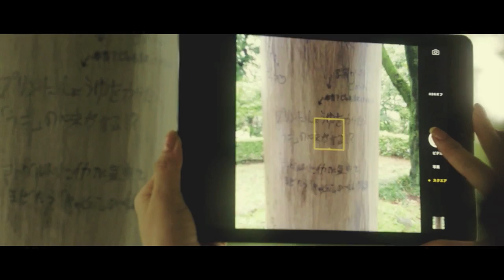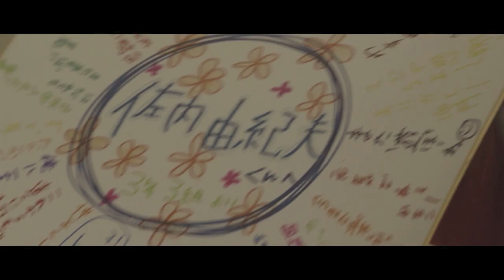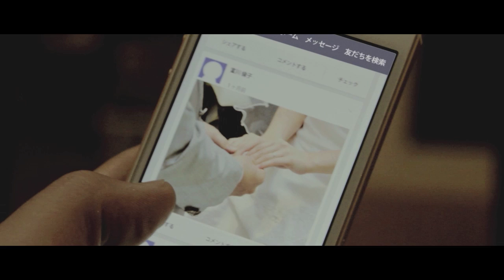May J. / 『つかのまの虹でも』MUSIC VIDEO [イントロダクション/メイキング/TV SPOT付] (short ver.)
【CD購入はコチラ】

May J.が9月10日に発売したニュー・シングル『本当の恋』より、サッカー選手 内田篤人がミュージックビデオに初出演を果たしたことでも話題の３部作ミュージックビデオから「つかのまの虹でも」を公開。内田篤人演じる体育教師の蹴ったサッカーボールの行く末が、15歳の少年と少女の20年後の運命を変えてしまう…。「本当の恋」「Sunshine Baby!」「つかのまの虹でも」 それぞれで違う未来が展開していくシングル～アルバム連動型の超大作ミュージックビデオ。

‹シングル「本当の恋」収録内容›
ピアノのみの伴奏で、過ぎてしまった恋と失くした時間を取り戻そうとする女性の胸のうちを繊細に表現する、TBS系 木曜ドラマ劇場『同窓生～人は、三度、恋をする～』挿入歌「本当の恋」や、ホーンセクションと軽快なバンドサウンドで、夢に向かうポジティヴな世界観を歌う、ヤマザキ『ランチパック』CMソング「Sunshine Baby!」、仲間と叶えたい夢、思い描く未来へ向かう心情を情緒豊かに歌う、テレビ東京系アニメ「FAIRY TAIL」新シリーズエンディングテーマ曲「心の鍵」、苦しみを越えようとする心に「虹をかけるためだけに 雨は降る」と、優しくも強いメッセージを贈る「つかのまの虹でも」、幅広いMay J.の歌表現が詰まった４曲を収録した豪華タイアップ・シングル。

DVDには、サッカー選手 内田篤人がミュージックビデオに初出演を果たした話題のスペシャル・ドラマ・ムービー「本当の恋【エピソード０】」本編と、内田篤人の等身大の笑顔が垣間みれる10分超えのメイキング映像、更にサントリーホールでのN響とのパフォーマンス映像や、スタジオ・アコースティック ライヴ映像などを含む40分を超える豪華コンテンツを収録！

[CD+DVD] RZCD-59654 ¥2,160(税込)
[CDシングル] RZCD-59655 ¥1,404(税込)

‹収録内容›
－ CD －
1. 本当の恋
2. Sunshine Baby!
3. 心の鍵
4. つかのまの虹でも
5. 本当の恋 [Off Vocal]
6. Sunshine Baby! [Off Vocal]
7. 心の鍵 [Off Vocal]
8. つかのまの虹でも [Off Vocal]

－ DVD －
■ Special Movie
本当の恋 －Episode 0－

■ Studio Acoustic Live
・ Eternally -Wedding ver.-
・ きみの唄
・ 夜空の雪 ～ TSUBASA [メドレー]
・ Lovin' you

2014.5.8 サントリーホール コンサート with N響メンバークインテット
・ ふるさと

■ 特典映像
本当の恋 －Episode 0ー [Making Movie]
・Making of May J.
・Making of 内田篤人

May J.の曲が、広告なしで全曲聴き放題【AWA/無料】

「つかのまの虹でも」のほか、May J.が全曲聴き放題